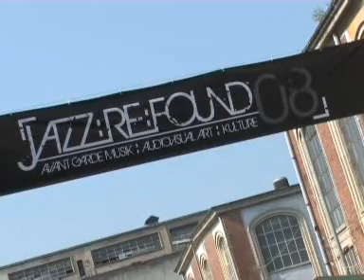JAZZ:RE:FOUND 2008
JAZZ:RE:FOUND Festival

20.21.22 Giugno 2008 ::: Vercelli

Introduction music 'The Cinematic Orchestra'

Presenta Alessio Bertallot